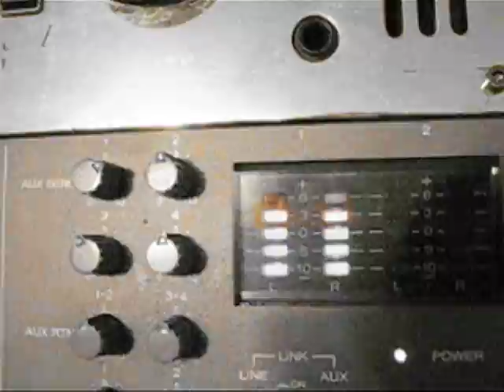FUCK THE FACTS - 'Die Miserable' In-Studio Video #1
Pre-Order on iTunes here: http:/

FUCK THE FACTS - 'Die Miserable' - available October 11, 2011 on CD/LP/Digital via Relapse Records.